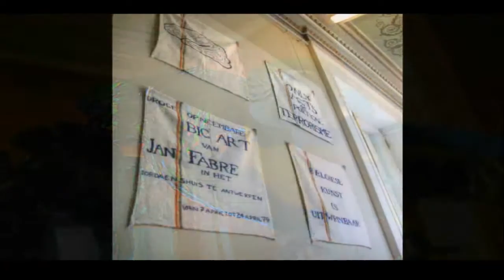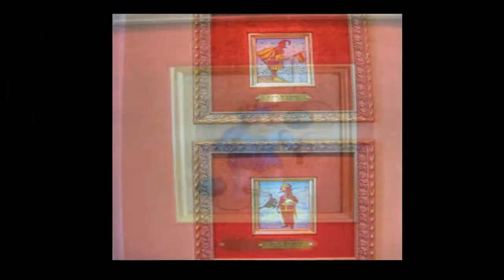Эрмитаж Выставка Фабр Ян Ларуссия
Эрмитаж Выставка Фабр Ян